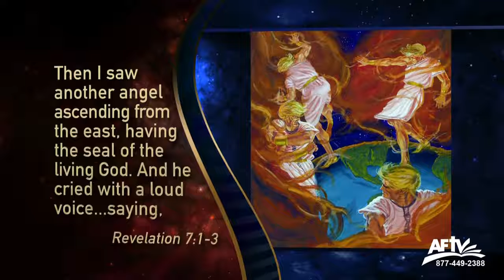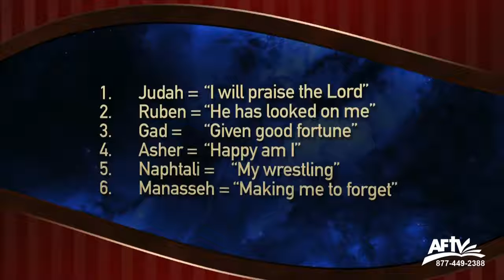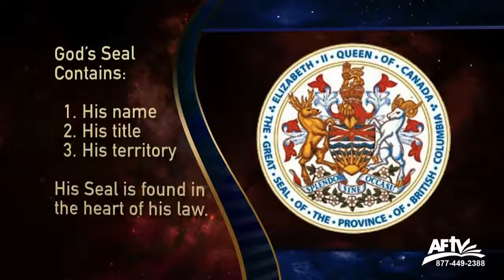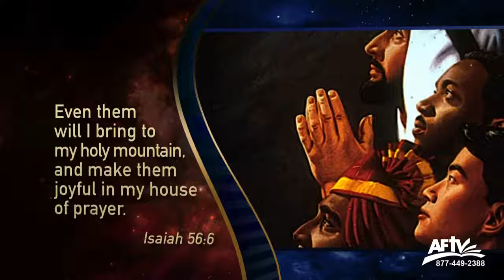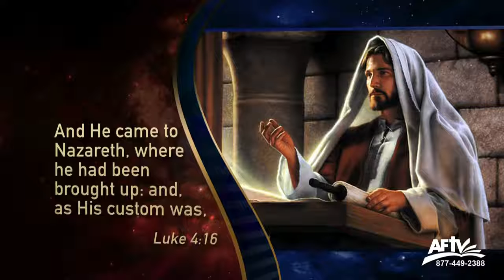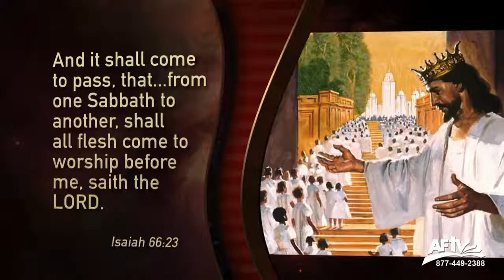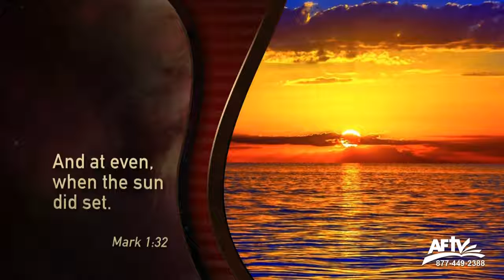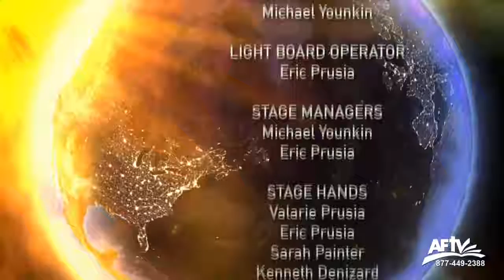Prophecy Encounter - 144,000 & The Seal of God Part 6 - Doug Batchelor